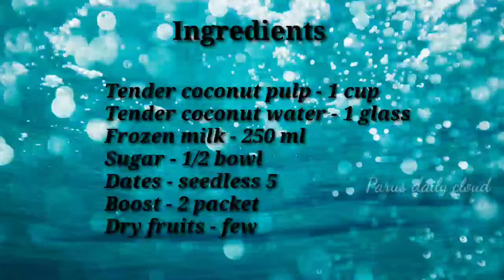Tender Coconut Milkshake | Elaneer Milkshake | Karikku Milkshake | Easy and Tasty Milkshake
This is a video of tender coconut milkshake